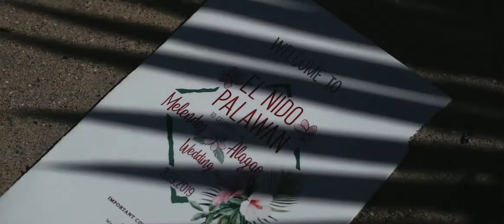Ana and Albert : El Nido Wedding